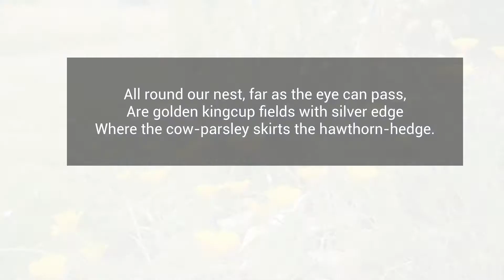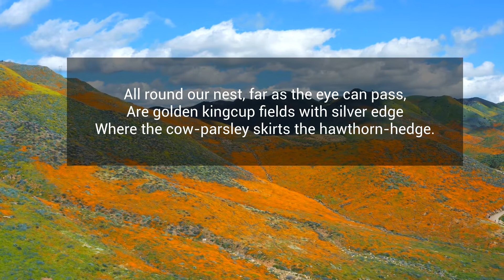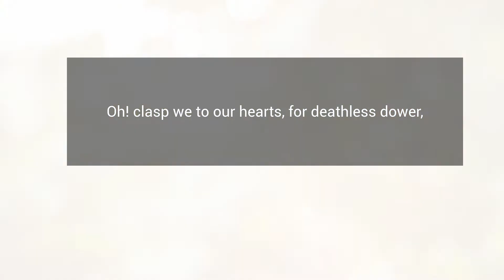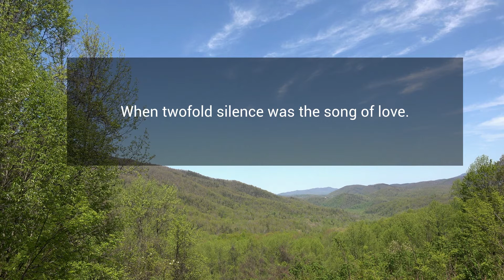Silent Noon by R. Vaughn Williams sung by Carlos Carlos with Dr. Marc Dickey on piano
Silent Noon
Words by D. G. Rosetti
Carlos Carlos, tenor

Dr. Marc Dickey, piano
Recorded at First Congregational Church of Long Beach
Video edited by Adreana Langston